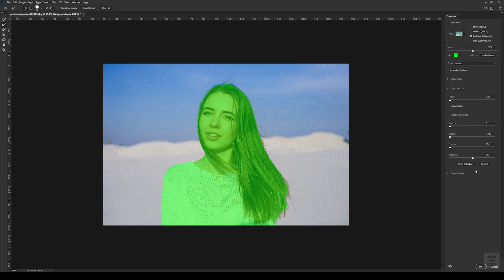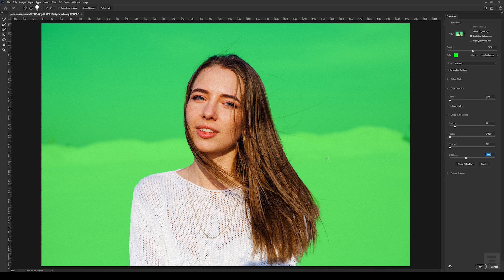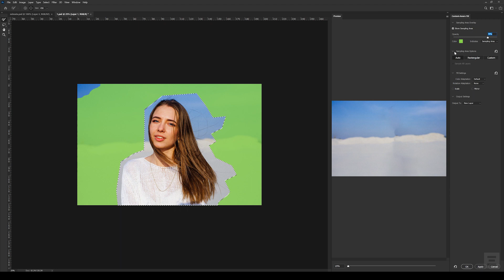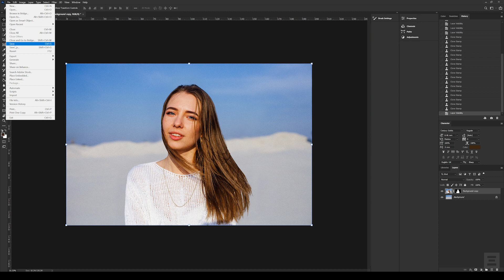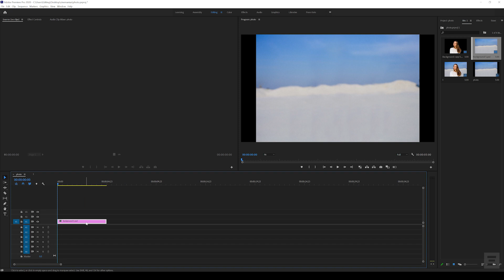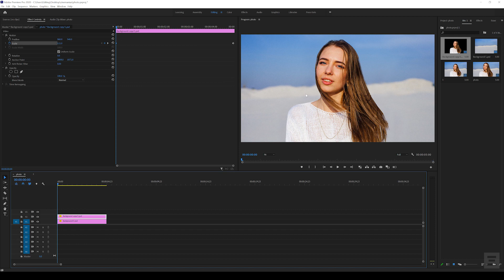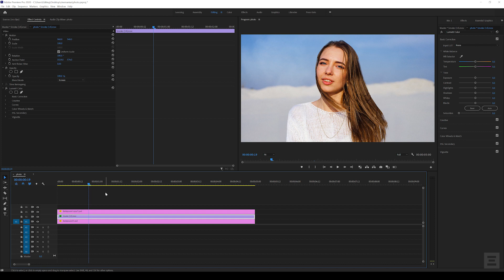Δίνουμε ζωή σε μια φωτογραφία / Photoshop + Premiere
Με την τεχνική του σημερινού βίντεο δίνουμε "ζωή" σε μια φωτογραφία βελτιώνοντας το στυλ των εικόνων μας στα βίντεο.